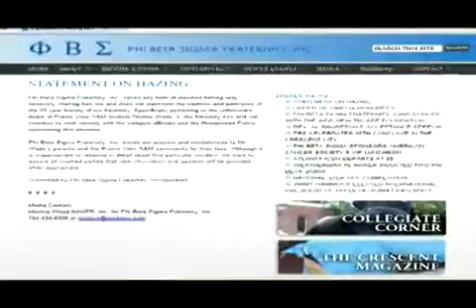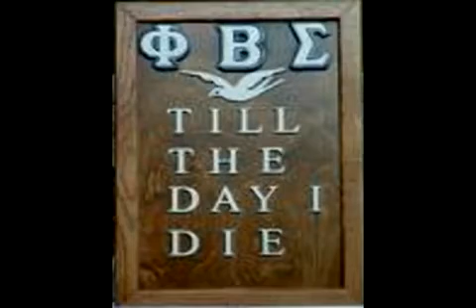100 years of PHI BETA SIGMA TRIBUTE - Sigma State of Mind Emcee N.I.C.E. aka Blue Notes